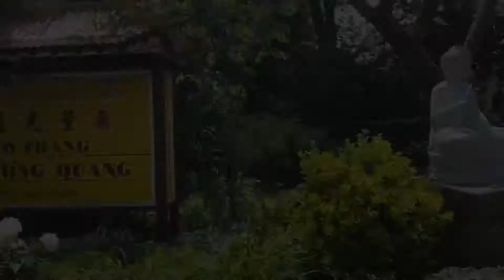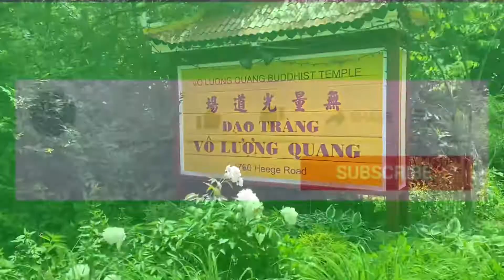Buddhist Temple in America | Buddha Jayanti | Buddha Purnima | VLOG#42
Buddha's Birthday is a Buddhist festival that is celebrated in most of East Asia commemorating the birth of the Prince Siddhartha Gautama, later the Gautama Buddha, who was the founder of Buddhism.
According to Buddhist tradition and modern academic consensus, Gautama Buddha was born c. 563–483 BCE in Lumbini and raised in the Shakya capital of Kapilavastu.

The exact date of Buddha's birthday is based on the Asian lunisolar calendars. The date for the celebration of Buddha's birthday varies from year to year in the Western Gregorian calendar, but usually falls in April or May. In leap years it may be celebrated in June.